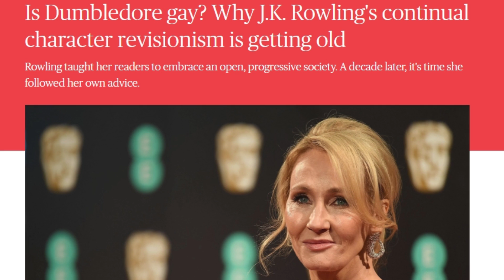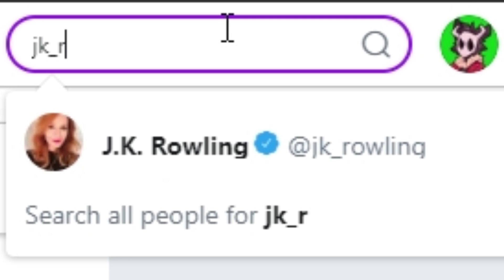Please stop JK Rowling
Please JK Rowling...